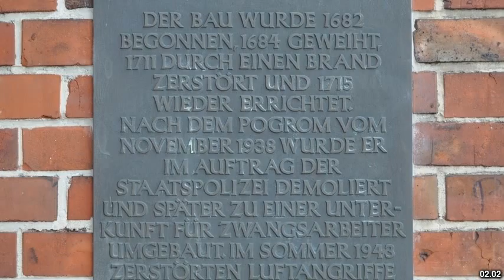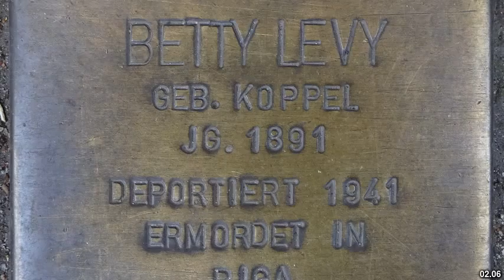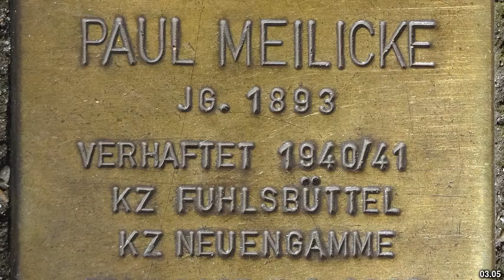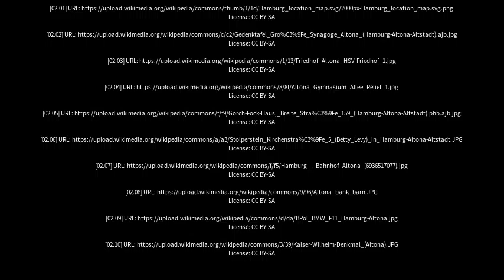Best places to visit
Best places to visit - Altona (Australia) Best places to visit - Slideshows from all over the world - City trips, nature pictures, etc.